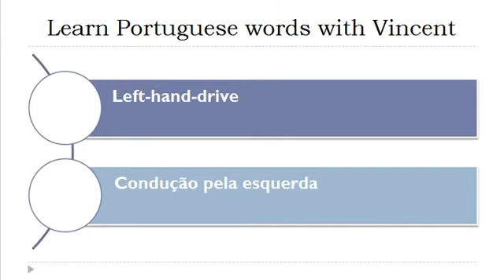Learn Portuguese = Vocabulary = Left hand drive